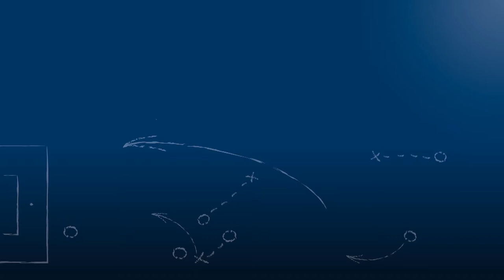Ramon Gehrmann - Karlsruher SC (U17) - zum Spiel vs. TSV 1860 München (U17), 14.2.2016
Ramon Gehrmann, Trainer des Karlsruher SC (U17), im FuPa.tv-Interview zur Begegnung Karlsruher SC vs. TSV 1860 München am 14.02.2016, dem 16. Spieltag der B-Junioren Bundesliga 2015/16.